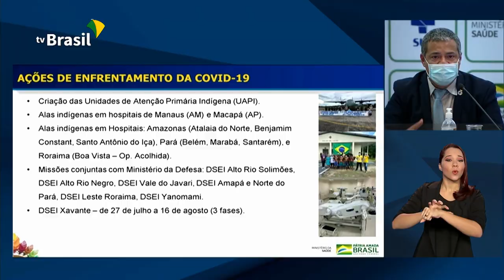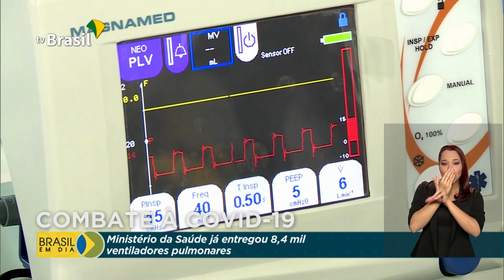Brasil em Dia - 27 de julho de 2020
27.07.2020 - Presidente Jair Bolsonaro faz novo exame e tem resultado negativo para Covid-19; Forças Armadas estão no Mato Grosso do Sul pra ajudar no combate a  incêndios na região do Pantanal; começam amanhã as inscrições para o Fies.